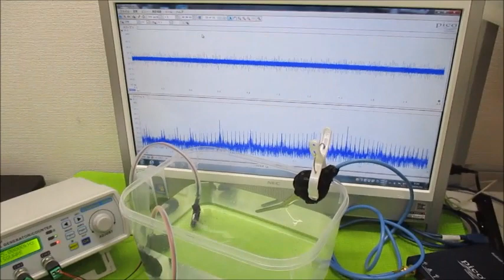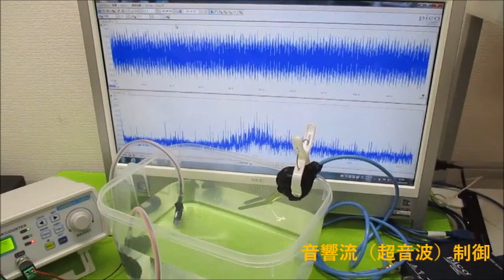超音波モデルに基づいた制御システムの開発技術 Ultrasonic-labo